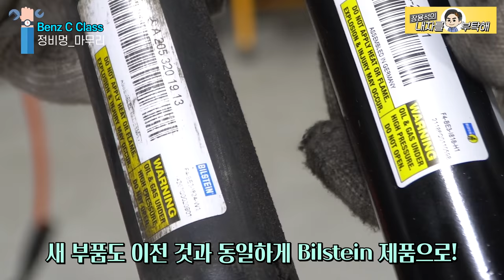🐭찌그덕찍찍 참기힘든 하체소음 원인찾기🤔 Mercedes-Benz C-Class 수입차정비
정확한 하체 소음의 원인 파악부터 교체까지! 😁
따르릉
"하체소음수리 얼마예요?"
"죄송합니다만, 신이 아니라서 전화 통화만으로는 알 수 없습니다!" (더보기를 눌러주세요)

1번 하남점 (카닥터모터스) 경기 하남시 샘재로 107-1
2번 남양주점    경기 남양주시 오남읍 양지로 77 가동 101호
3번 광주점   광주 북구 연양로95번길 9 1층
4번 부산점   부산광역시 기장군 정관읍 예림1로 6
5번 동탄신도시점   경기도 화성시 효행로 1156번길 9 (병점동)